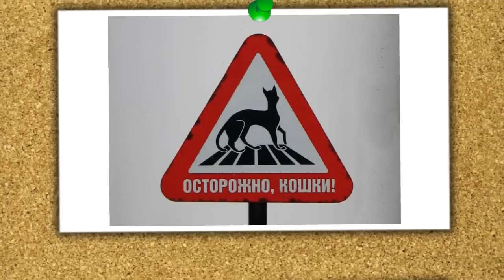Санкт-Петербург -26.06-28.06.2012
для твоих друзей